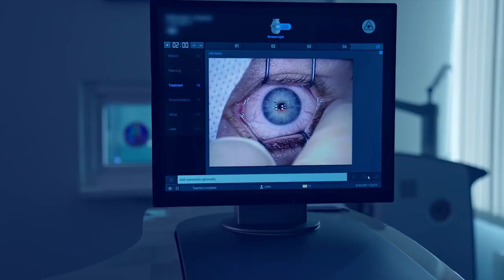Why Are Mila Kunis' Eyes Different Colors? Eye Doctor Explains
Does Mila Kunis have different color eyes? Can you be blind in one eye without knowing it?!😱 Have you heard of fuchs heterochromic iridocyclitis? In this video, Dr. Rupa Wong, board-certified ophthalmologist and eye surgeon, explains what eye condition Mila Kunis has. 🫣

00:00 : Why are Mila Kunis’s eyes different colors? Is Mila Kunis blind?

00:33 : Why are our eyes different colors?

01:00 : What is wrong with Mila Kunis’s eyes?

01:50 : What is fuchs heterochromic iridocyclitis?

02:03 : What is uveitis?

02:41 : What is the anterior chamber of the eye?

03:13 : Does fuchs heterochromic iridocyclitis change the color of the eye?

03:46 : What age group is most likely affected by fuchs heterochromic iridocyclitis?

03:50 : Are women or men more likely to have fuchs heterochromic iridocyclitis?

03:52 : Is fuchs heterochromic iridocyclitis associated with any other eye conditions?

03:59 : What is a cataract?

04:15 : Does surgery work well for fuchs heterochromic iridocyclitis?

04:27 : Is it possible not to know you are blind in one eye?

05:00 : Can I have uveitis without knowing/having symptoms?

05:54 : How is uveitis/fuchs heterochromic iridocyclitis treated?

06:29 : How long is cataract surgery and how is it done?

06:43 : What is glaucoma?

07:08 : How is glaucoma treated?

07:36 : Conclusion - Are there any other celebrity's eye conditions you are curious about?